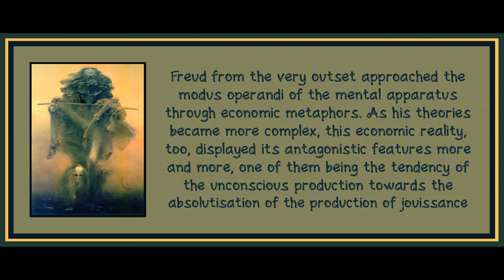Chapter 2.3 from The Capitalist Unconscious: Marx and Lacan by Samo Tomsic